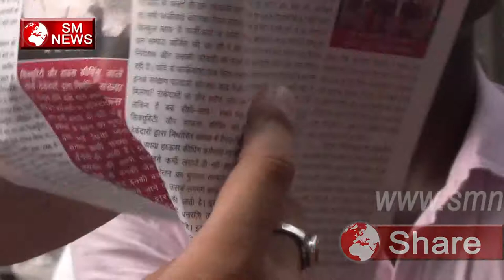IHBAS Mental Hospital का पूरा सच क्या है,SM News